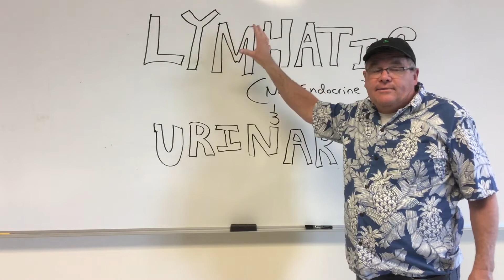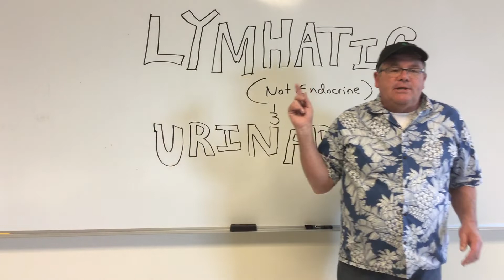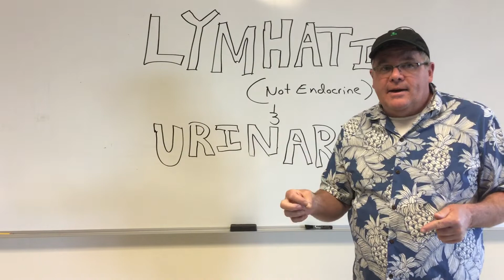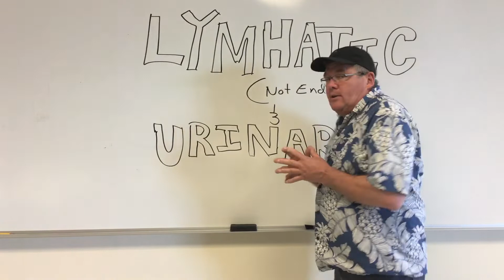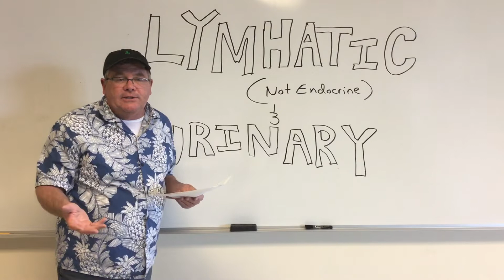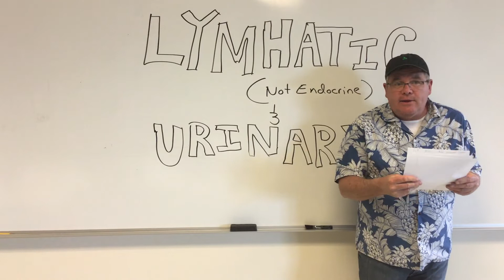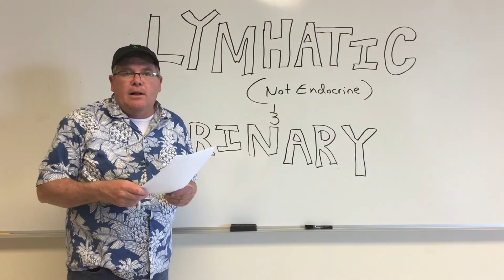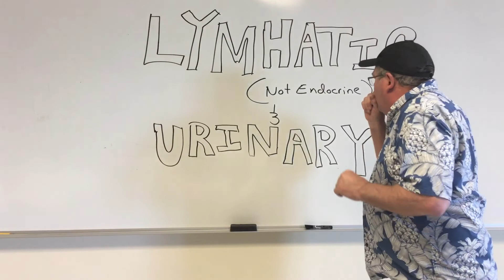272 Exam Prep 1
272 Exam Prep 1